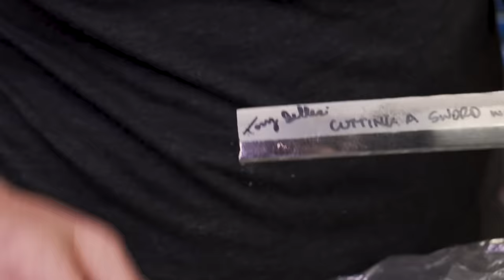Adam Savage Unboxes Props from Grant Imahara's Collection!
The FINAL MythBusters Auction is LIVE!

It's time for the final MythBusters auction (benefitting the Grant Imahara STEAM Foundation) and @thepropstorechannel has brought Adam some of the MythBusters props that were in Grant Imahara's personal collection! From harpoons to Buster's remains, see what's available for YOU to now own! (Note: All bids start at $50.)